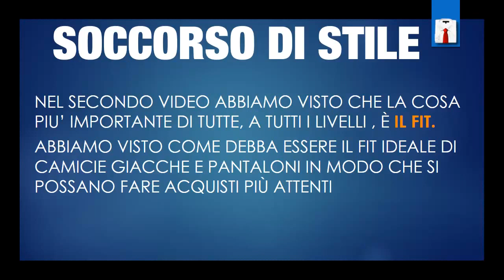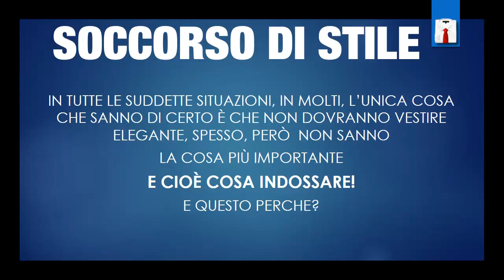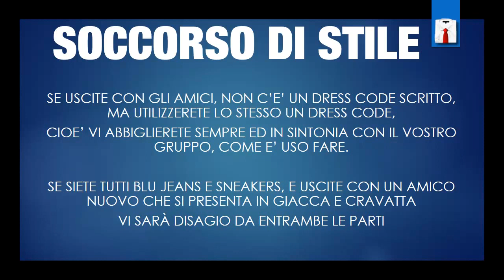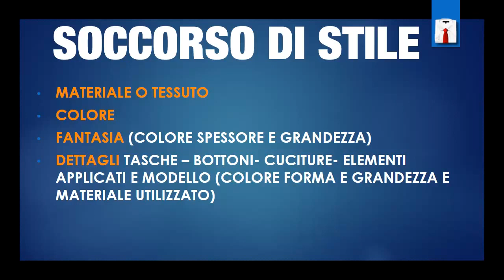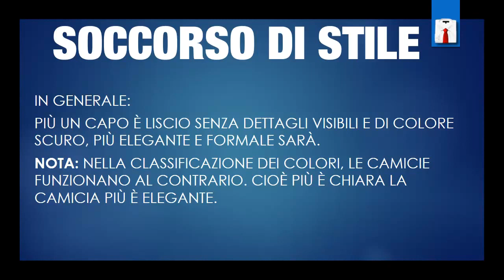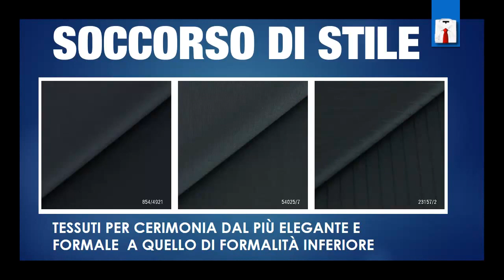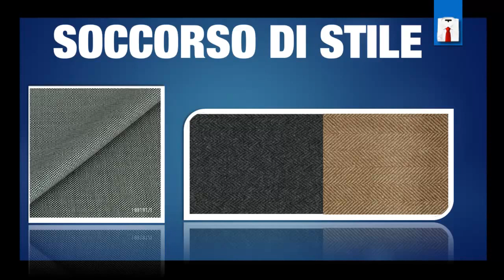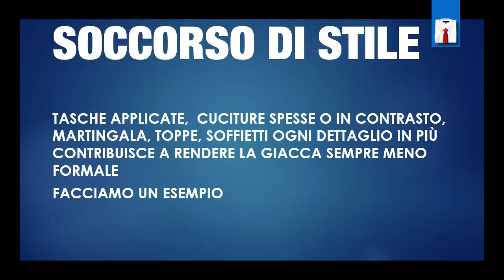Soccorso di Stile Video 3